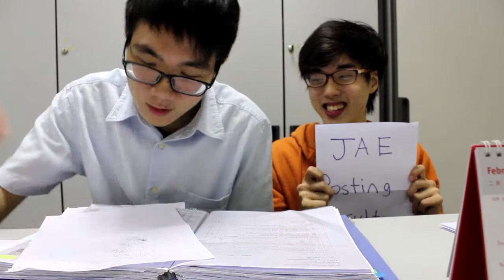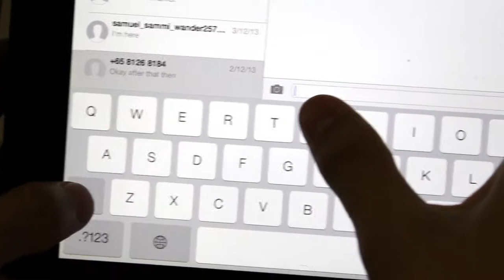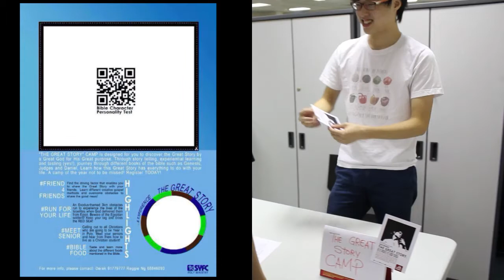10 TYPES OF RESPONSE WHEN YOU GET YOUR JAE POSTING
There are 10 types of responses when you get your JAE posting. What kind are you?

If you are a christian going poly this year (2014) or currently in poly, we have created a camp just for you! THE GREAT STORY CAMP! A camp for you to know Him through the GREAT STORY by a GREAT GOD. The camp is org by Poly Ministry (Singapore Youth For Christ). Sign up soon! Limited Space!

P.S: Check out the Edited version of the video Real soon (same same lah)

Special Thanks to:
Jia Chen and Ivan Tan for acting
Seow JunLiang for editing